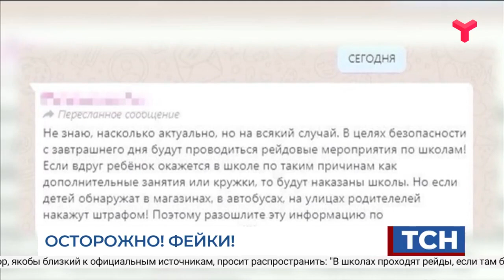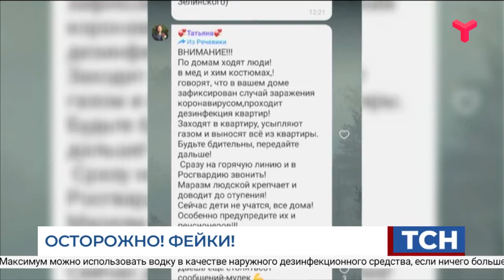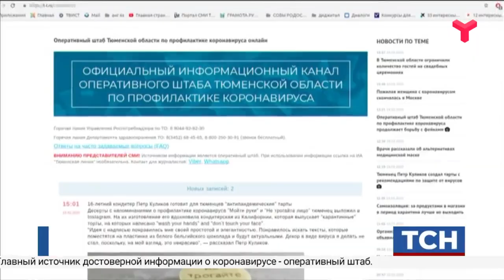Осторожно! Фейки!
За распространение фейковой информации о коронавирусе начали наказывать. Накануне в Амурской области полицейские задержали женщину, которая пересылала ложные сообщения. Сейчас ей грозит штраф от 30 до 100 тысяч рублей.
Развенчиваем самые популярные фейки.